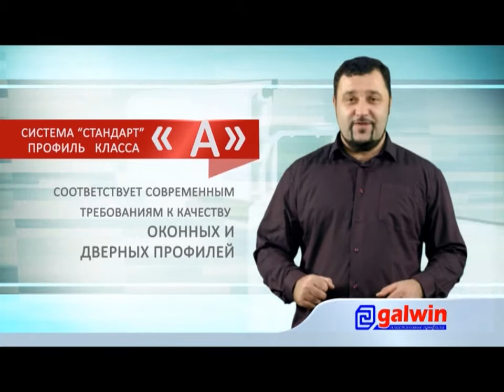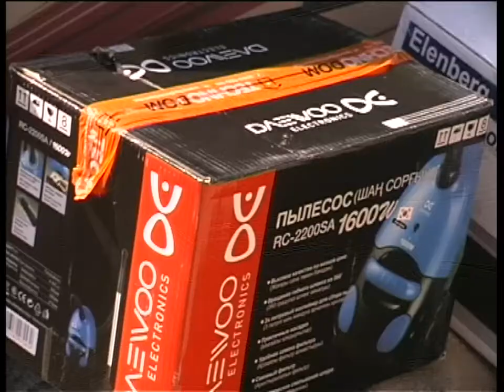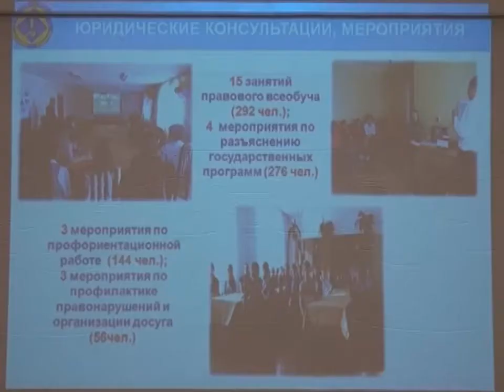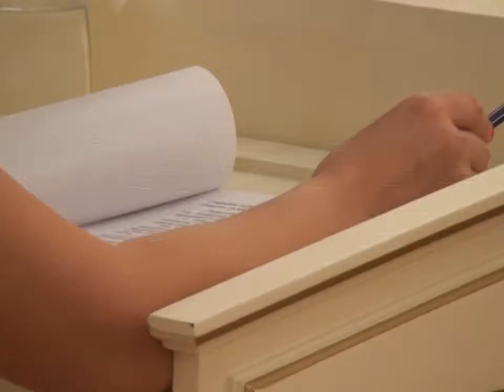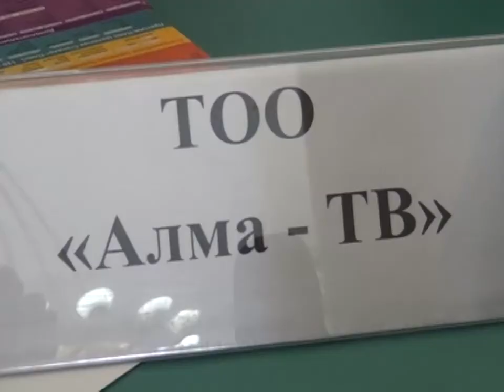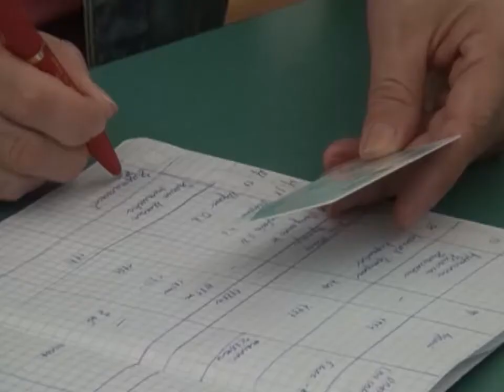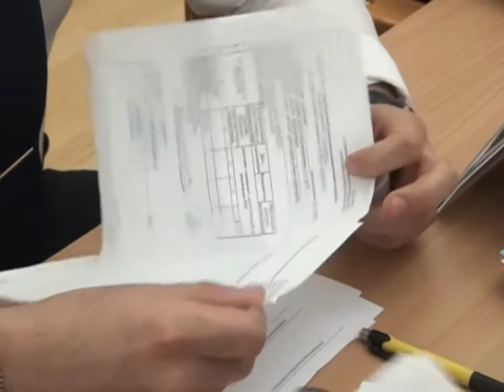Бірінші Қарағанды телеарнасының жаңалықтары - 25/04/2014